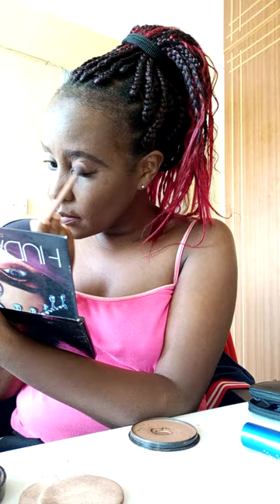PLAYING WITH MAKE-UP| PART I